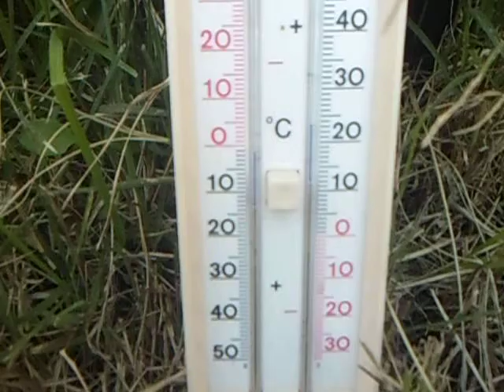tomate de arbol, helada -2º C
El SMN habló de -3º C, pero en el jardín llegamos a -2º C